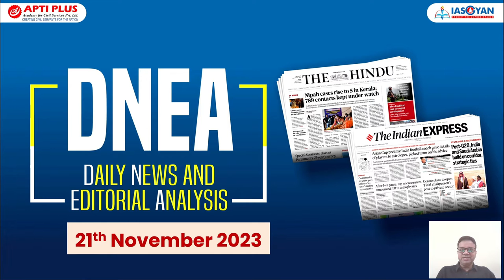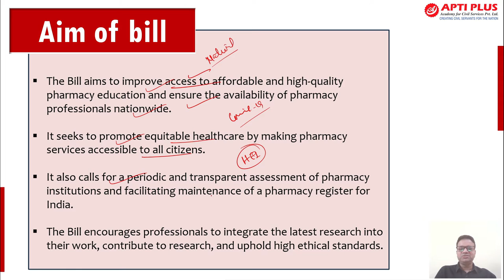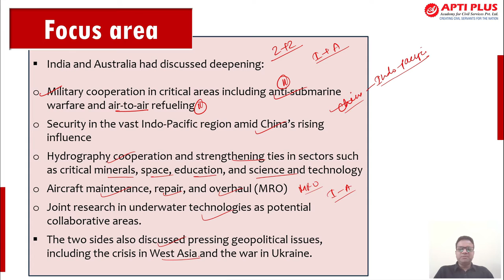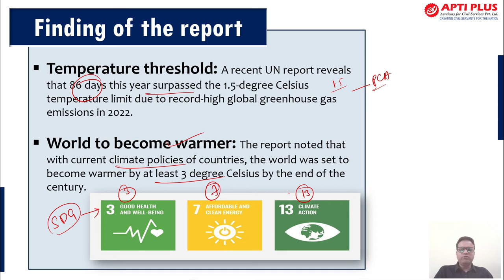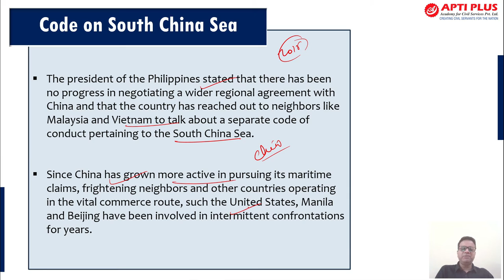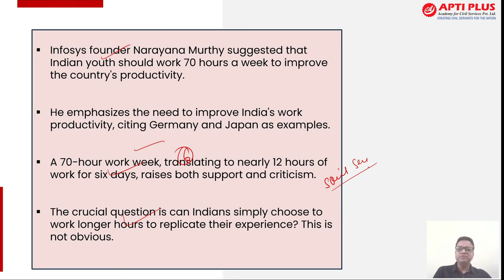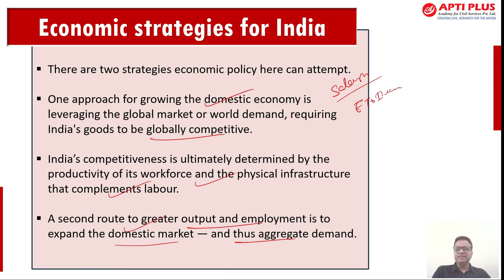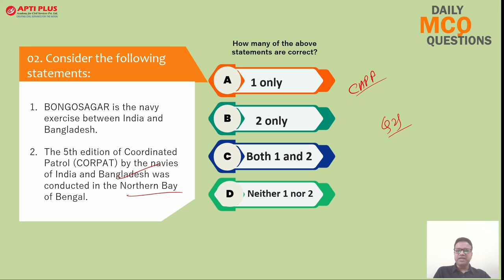21 NOVEMBER 2023II DAILY NEWS & EDITORIAL ANALYSIS II DNEA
𝙉𝙀𝙒𝙎 𝙏𝙊𝙋𝙄𝘾𝙎 - 21 𝙉𝙤𝙫 2023

*𝐍𝐚𝐭𝐢𝐨𝐧𝐚𝐥 𝐏𝐡𝐚𝐫𝐦𝐚𝐜𝐲 𝐂𝐨𝐦𝐦𝐢𝐬𝐬𝐢𝐨𝐧 𝐁𝐢𝐥𝐥 𝟐𝟎𝟐𝟑

*𝐈𝐧𝐝𝐢𝐚, 𝐀𝐮𝐬𝐭𝐫𝐚𝐥𝐢𝐚 𝟐+𝟐 𝐌𝐢𝐧𝐢𝐬𝐭𝐞𝐫𝐢𝐚𝐥 𝐃𝐢𝐚𝐥𝐨𝐠𝐮𝐞

*𝐔𝐍 𝐄𝐦𝐢𝐬𝐬𝐢𝐨𝐧𝐬 𝐆𝐚𝐩 𝐫𝐞𝐩𝐨𝐫𝐭 𝟐𝟎𝟐𝟑

*𝐌𝐚𝐤𝐢𝐧𝐠 𝐬𝐞𝐧𝐬𝐞 𝐨𝐟 𝐭𝐡𝐞 𝐞𝐦𝐩𝐥𝐨𝐲𝐦𝐞𝐧𝐭 𝐜𝐡𝐚𝐥𝐥𝐞𝐧𝐠𝐞

*𝐇𝐨𝐰 𝐭𝐨 𝐬𝐨𝐥𝐯𝐞 𝐭𝐡𝐞 𝐩𝐫𝐨𝐛𝐥𝐞𝐦 𝐨𝐟 𝐬𝐭𝐮𝐛𝐛𝐥𝐞 𝐛𝐮𝐫𝐧𝐢𝐧𝐠